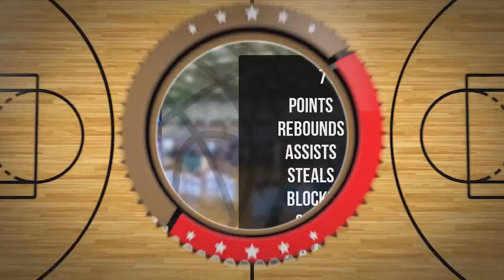Filip Szymonek Player Mixtape DC88 Zambrów 2023